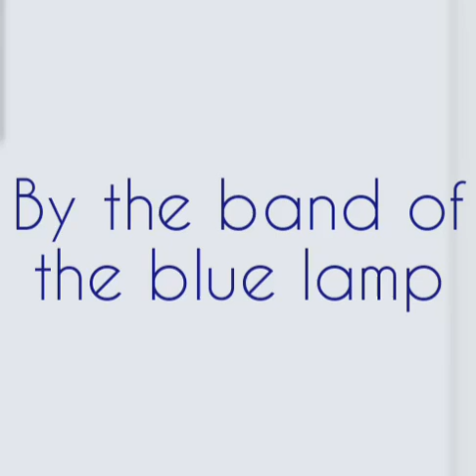Blink (bonus track)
Written by Yoa-joa-joa/nuthatch282
Performed by henry
Sang by henry